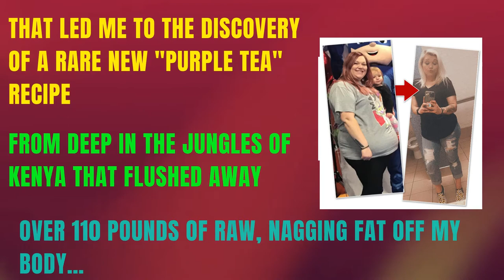Pt trim Reviews - My Honest Pt Trim Review & Side Effects in 2022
Pt trim Reviews

PT TRIM Formula Contain 100% Natural Ingredients

PT Trim Fat Burn contains a proprietary blend of 1.3 grams of powerful herbs that address the issue of obesity and promote overall improvements in health. It has the following components and advantages:

1. Purple Tea

2.Berberine

3.Green Tea extract

4. Garcinia fruit extract

PT Trim Fat Burn uses purple tea’s surprising fat-burning power to reduce your weight “set point.” Personal weight loss of over 100 pounds was experienced by the creator of the PT Trim Fat Burn formula, all thanks to the rare purple tea ingredient. This strange purple tea ritual was discovered by the creator of PT Trim Fat Burn in the Nandi Hills of Kenya.

There are many catechins and epigallocatechin gallates in purple tea extract, making it unique among tea extracts. As per the official website, the “biochemical patterns” that have decreased your metabolism can be reversed by using purple tea in the PF Trim Fat Burn supplement. As a result, you can lose from fifteen to fifty pounds and more within a short period without dieting or joining a gym.